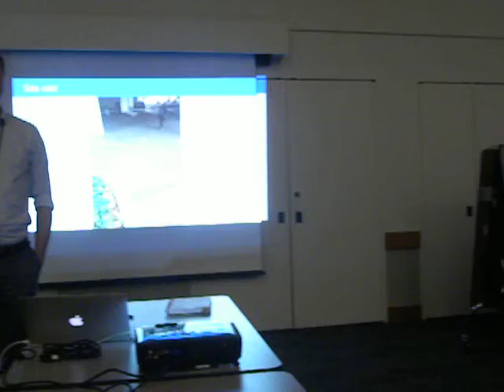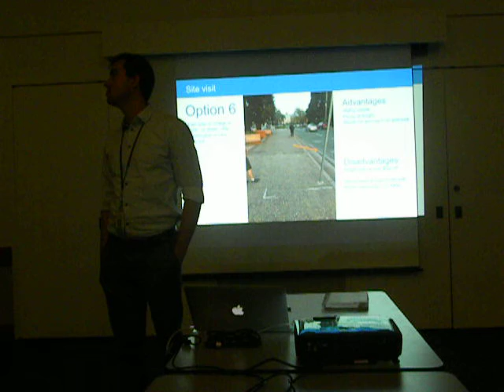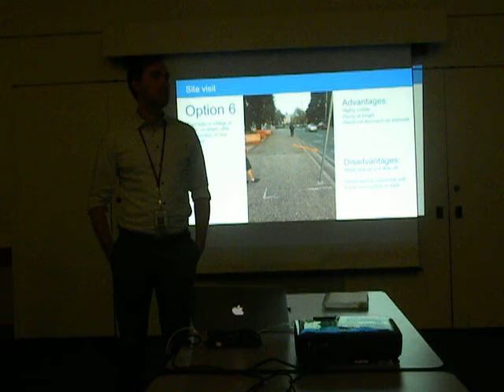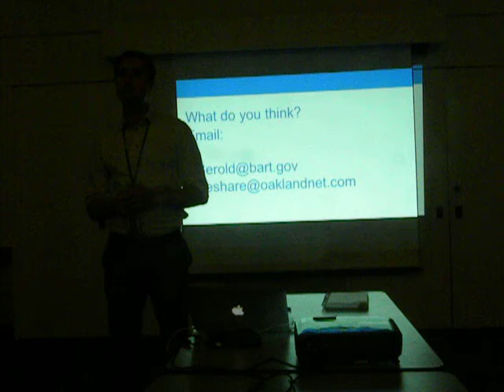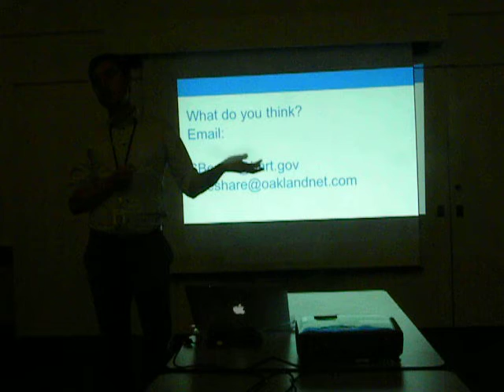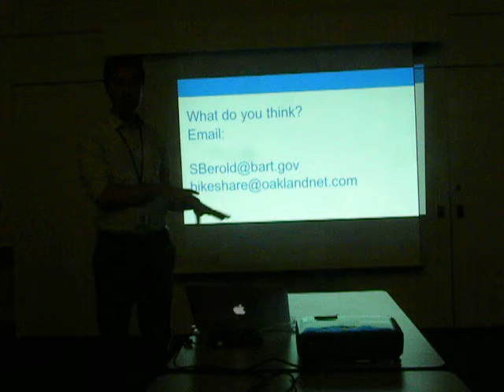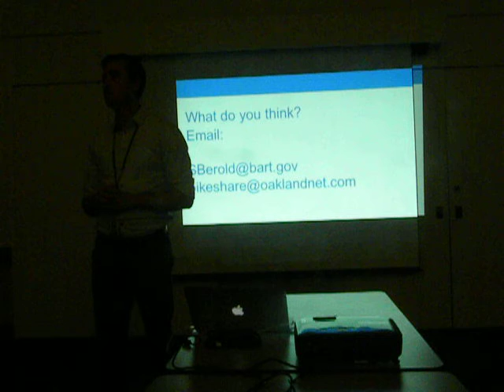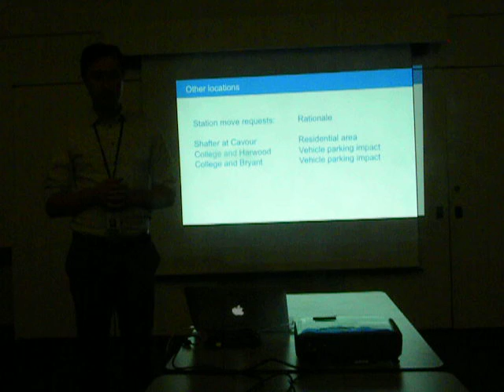March 15, 2018 RCPC Town Hall Meeting - Part 3.  Presentation and discussion of Rockridge BART bikeshare station alternatives and decision-making process.